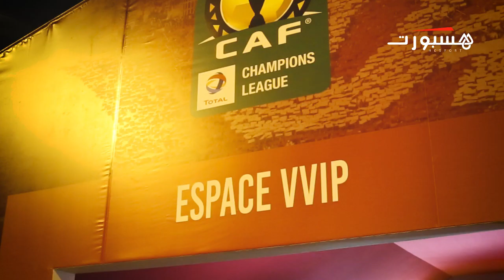"دونور" يتزين لنهائي العصبة